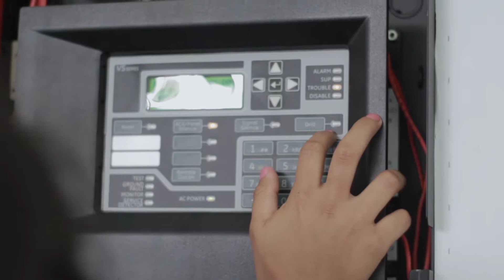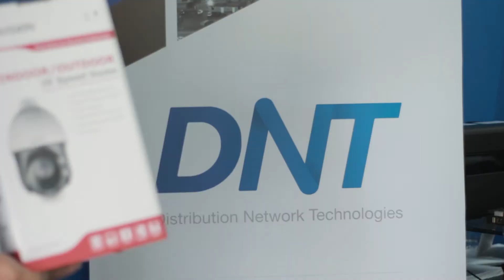Full Protection Perú